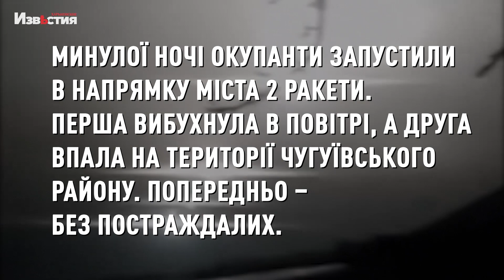Харків 25 серпня. Вночі окупанти випустили в бік міста 2 ракети - ХОВА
Минулої ночі окупанти запустили в напрямку міста 2 ракети. Перша вибухнула в повітрі, а друга впала на території Чугуївського району. Попередньо – без постраждалих.

Протягом минулої доби ворог обстрілював Харків, Харківський та Богодухівський райони області.

Близько 9:00 ранку 24 серпня був обстріляний Шевченківській район Харкова. Пошкоджений заклад освіти. На щастя, ніхто не постраждав.

Найбільш інтенсивно обстрілювалося смт Мала Данилівка в Харківському районі. Пошкоджені приватні будинки, господарчі споруди, сталося кілька пожеж. В Харківському і Богодухівському районах через обстріли горіла трава на великих відкритих площах.

За даними Центру екстреної медичної допомоги, протягом доби з пораненнями госпіталізували 2 мирних людей - в Малій Данилівці постраждали чоловіки 39 і 48 років.